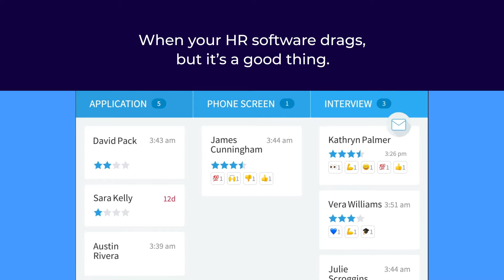Candidate Pipeline - Drag and Drop | Eddy HR Software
to learn more!

Update your candidate pipeline with a simple drag and drop.

Eddy is elegantly simple with powerful capabilities! From hiring to retaining Eddy is your all-in-one HR software solution. This product helps you store all your data so that you can grow your company larger.

to learn more!